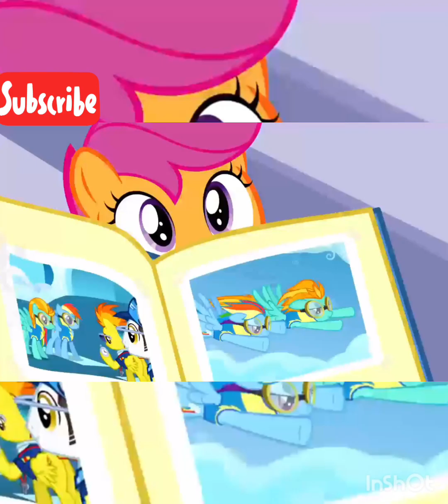mlp capítulo 7 temporada 7